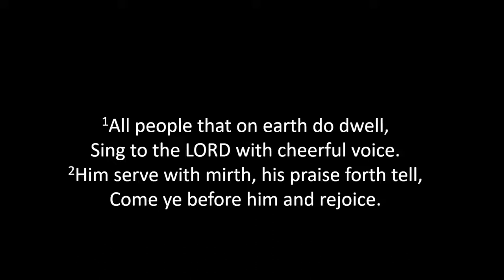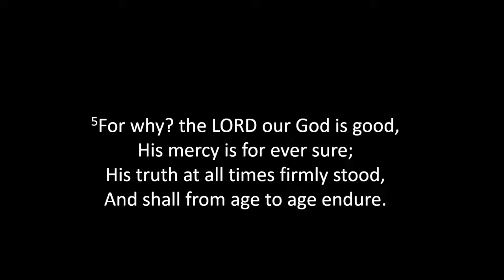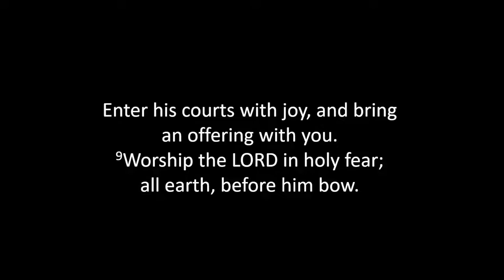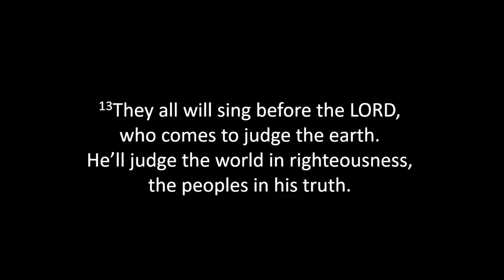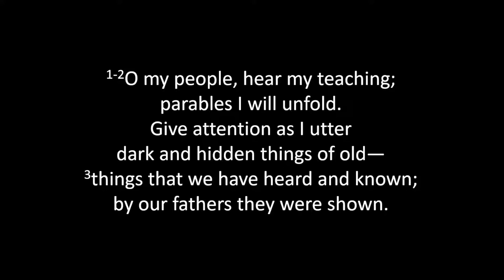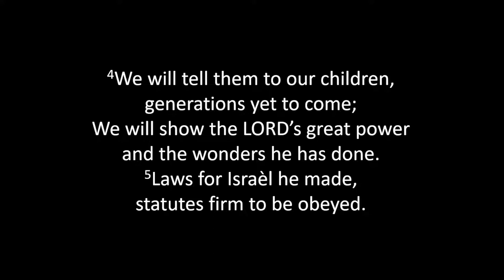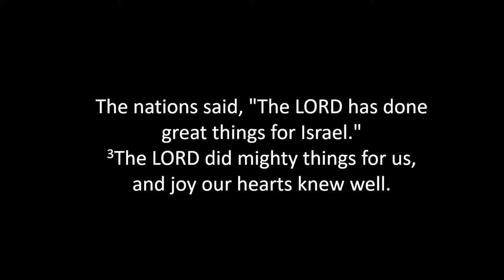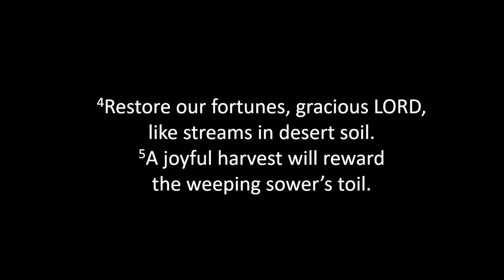08/5/2022 - 11.00am - Rev John Birnie - Slavic Gospel Association